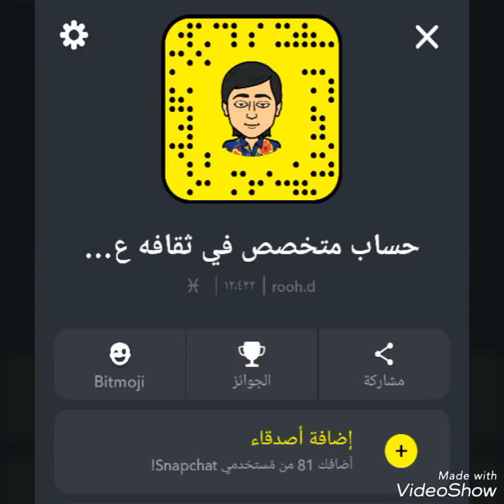صباح الخير يا عرب تم تصوير هذا المقطع بتاريخ اليوم١/٥/١٤٣٩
مع تحيات ولد الشرقيه